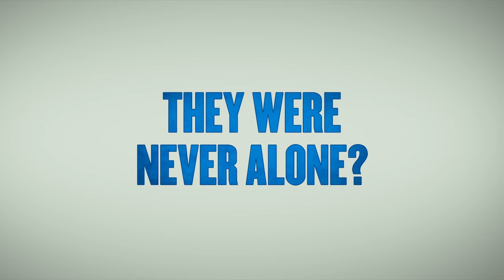Smurfs: The Lost Village Official Trailer 1 (2017) - Animated Movie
Starring: Joe Manganiello, Mandy Patinkin, and Rainn Wilson

In this fully animated, all-new take on the Smurfs, a mysterious map sets Smurfette and her best friends Brainy, Clumsy and Hefty on an exciting and thrilling race through the Forbidden Forest filled with magical creatures to find a mysterious lost village before the evil wizard Gargamel does. Embarking on a rollercoaster journey full of action and danger, the Smurfs are on a course that leads to the discovery of the biggest secret in Smurf history!